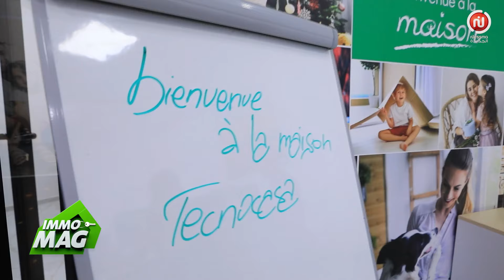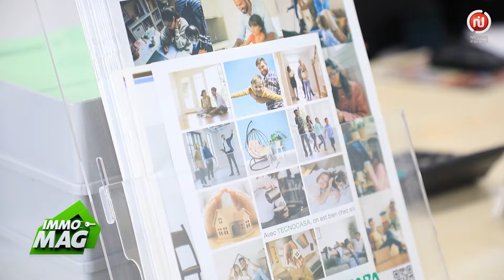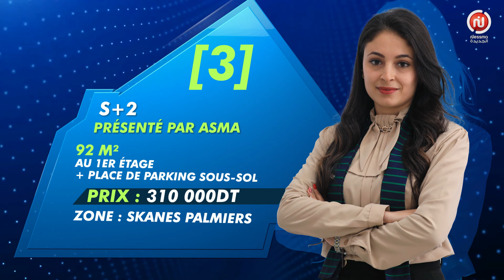مادام خلود جات لل agence Tecnocasa سقانص المنستير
تلوّج لصديقتها مادام شراز اللي تعيش في الخارج على S+1 و الاّ S+2 و الbudget إبتداءا من 250 مليون 🏠